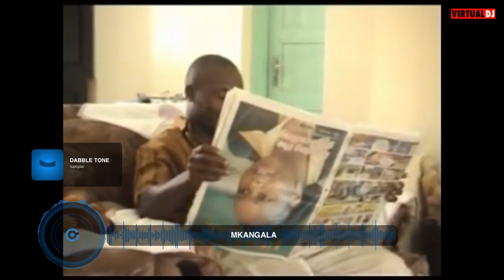Vaida mixtape luhya reloaded-Djvosti spartan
BEST OF LUHYA NATION